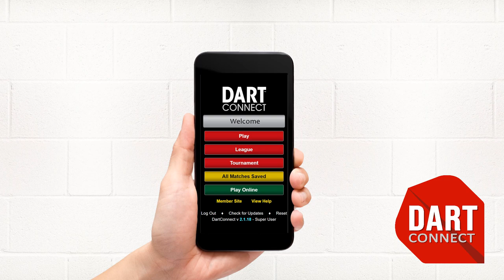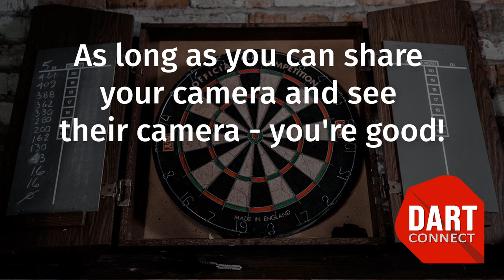How to set up a webcam with DartConnect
DartConnect can be used with or without a video camera, but setting up a cam is easier than you think.  You don't even have to have a "webcam" and can use phones, tablets and laptops as your camera.

Learn the basic requirements for playing on-line with a camera with helpful tips and tricks for the highest quality experience that is also budget friendly.

For more guides, tutorials and best practices for on-line play with DartConnect, go

Free video chat services mentioned in this video include:

- Facebook Messenger
- Skype
- Google Hangouts
- Zoom
- Facetime
- What's App